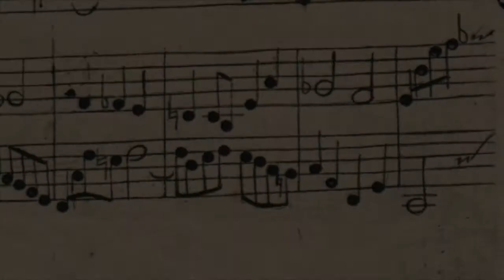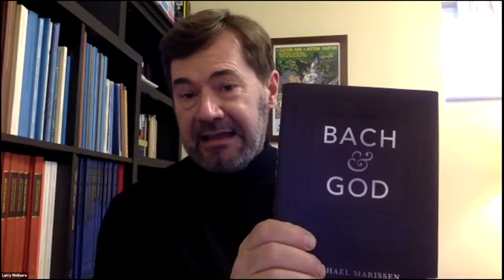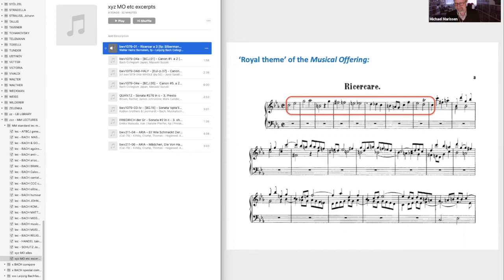Bach+: Interview with Michael Marissen about Bach's Musical Offering, BWV 1079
Join Ernie Green and Larry Molinaro as they talk with renowned Bach scholar Michael Marissen for a discussion about Bach's Musikalisches Opfer ("Musical Offering"), BWV 1079.

MICHAEL MARISSEN is Daniel Underhill Professor, Emeritus, at Swarthmore College. He has also been visiting professor on the graduate faculties at Princeton and Penn. His many books include "The Social and Religious Designs of Bach's Brandenburg Concertos" (Princeton, 1995), "Lutheranism, anti-Judaism, and Bach's St. John Passion" (Oxford, 1998), "Tainted Glory in Handel's Messiah" (Yale, 2014), and "Bach & God" (Oxford, 2016). His essays have appeared in the Harvard Theological Review, The Huffington Post, and The New York Times.